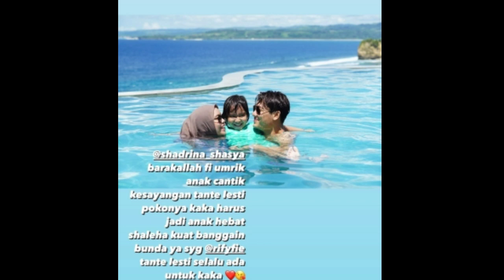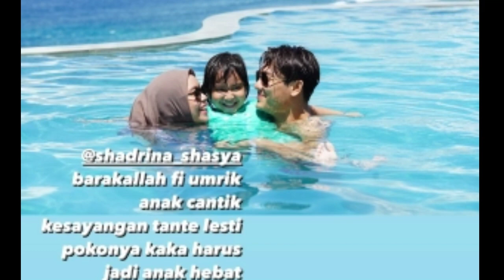Jirayut Sehat, Rara main ular, Putri Tasbih, Aulia Pulang? LesLar Terakhir! FULL KESERUAN HARI INI❗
Hallo cuyy.
Kabar baik kan.
Ini Lah
" Cerita Anak DA dan LIDA hari ini "
CEKIDOT!!!
Lesty D'academy
Rara D'star
Selfi LIDA
Jirayut Thailand
Putri DA4
Irwan DA
Rafi gimbal
Aco Lida
Defri Lida
Beni Lida